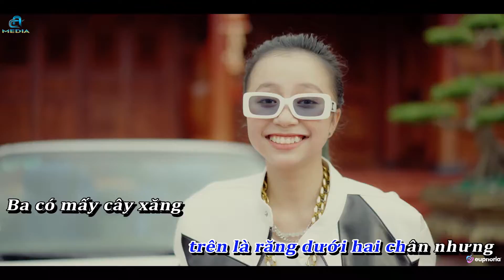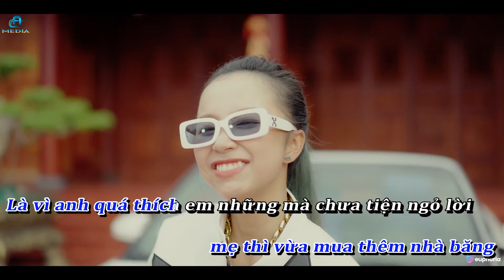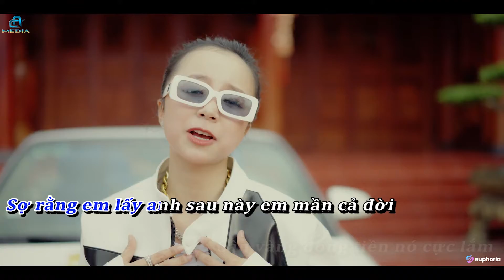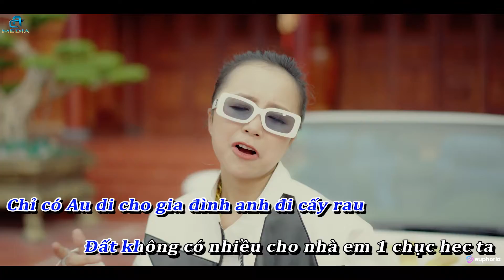BEAT GỐC | EM CHỊU HÔNG - HOÀNG LAN x JIN TUẤN NAM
EM CHỊU HÔNG - HOÀNG LAN x JIN TUẤN
Composer: Jin Tuấn Nam
Singer : Hoàng Lan - Jin Tuấn Nam
Music producer : Truzg
Mix & Master : Long Họ Huỳnh
Cast : Băng Nhi - Phương Vy
Director : Hiếu Cường
Camera men : Đức Thịnh
D.O.P : A Cường
Editor : Tiểu Cường
Camera Equipment : AC Media
Lighting & Equipment : Bin - Huy
Make up : Kim Thi
Photographer : A Min
Designer : Trần Phi
EKIP : A CƯỜNG MEDIA